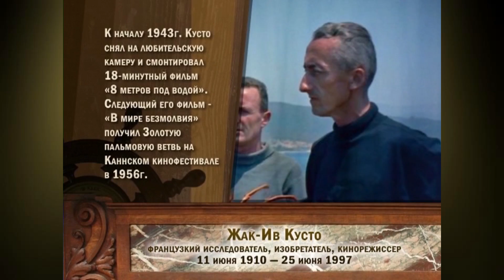Люди Океана - Жак Ив Кусто (Full HD)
11 июня 1910 года в Сен-Андре-де-Кюбзак, во французском регионе Бордо,  родился один самых выдающихся Граждан Океана — Жак Ив Кусто (Jacques-Yves Cousteau)

Этот незаурядный человек всегда хотел сохранить в тайне большую часть своей жизни вообще, и своей работы в частности. Фактически во всех его поступках, публичных или нет, были две стороны — видимая и скрытая. Было относительно легко восстановить ход его жизни, составить его жизнеописание и представить каталог его открытий и произведений, и, напротив, в большинстве случаев было достаточно сложно понять, почему он принимал решение участвовать в том или ином предприятии, двигаться именно в выбранном направлении. Задача осложнялась тем, что он практически ни с кем не обсуждал стратегию и тактику своих действий, даже с самыми близкими ему людьми. Он был «паша», «харизматический лидер», и он говорил: «Мы пойдем туда», — и все остальные подчинялись преданно и послушно.